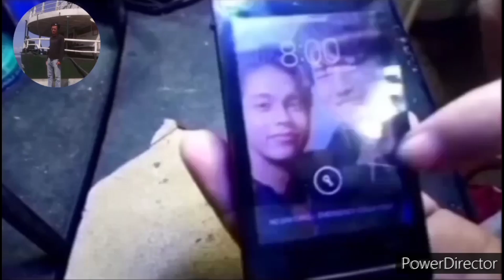battery ng oppo parang balloon.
sa video na ito mag palit ako ng battery ng oppo dahil lomubo na Ang kanyang battery.